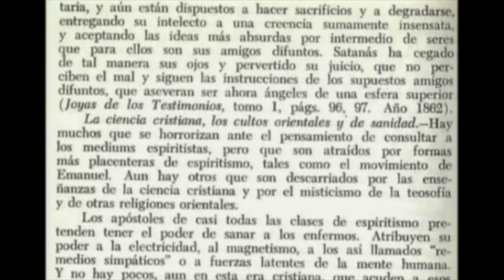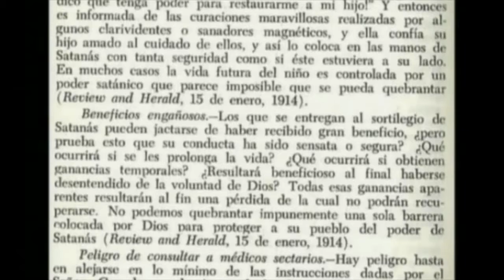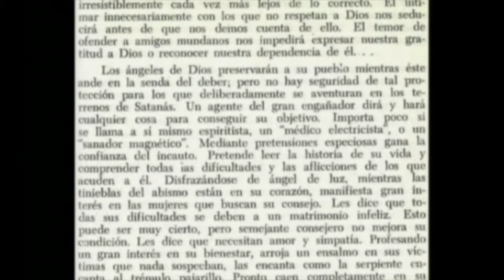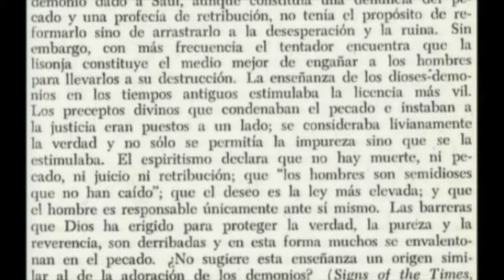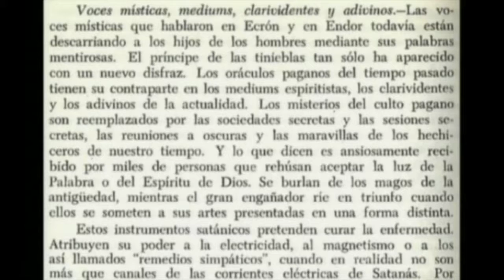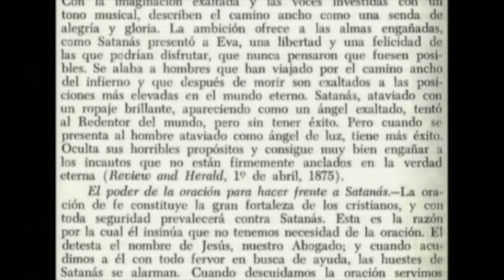El espiritismo portales dimensionales